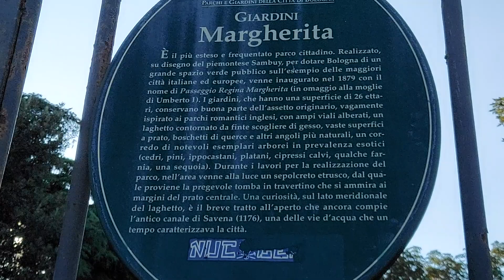SIGNS OF OLD INFRASTRUTURE OF GIARDINI MARGHERITA BOLOGNA ITALY 🇮🇹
SIGNS OF OLD INFRASTRUTTURE OF GIARDINI MARGHERITA BOLOGNA ITALY